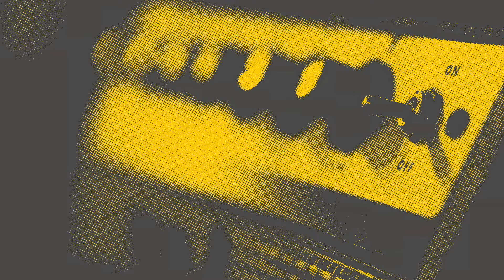How to release your music in 2024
DROP THE MUSIC MASTERCLASS is a collaboration between AMPD x @mtnza  x @ParadiseSoundSystem  gives you insights, tips, strategies and all the tools you need for your next release strategy.

We take a deep dive into how artists should plan their roll-out, here's your chance to find out how to release like a professional.

Chapters
0:00 Intro To Paradise Masterclass
1:22 The role of a Label Manager
3:15 What is a Distributor?
4:38 What is Branding?
8:30 How Sir LSG started
10:39 Namakau Star's Journey as an Artist
11:36 Advantages of Multiple Streams of Income
13:40 Self-Awareness as an artist
14:26 Growing your network
15:17 Investing in your strategy
15:35 The importance of marketing
17:15 How to be heard as an artist?
18:56 How to get playlisted on big platforms?
22:26 How to manage your 9-5 & being an artist?
23:30 Best strategies for releasing music?
25:53 What is Publishing?